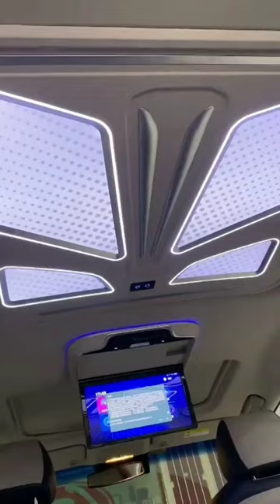car dome light,car roof light,car ceiling light,commercial vehicle roof light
Hello, welcome to watch the video, we are a manufacturer in Xiamen, Fujian specializing in the R&D, design, production and sales of commercial vehicles, SUVs and RVs, mainly engaged in car modification kits. For example: luxury seats, car partitions, ceiling lights, side walls, floors, ambient lights, seat accessories, air outlets, horn covers, etc. This video shows our car dome light products, hope you will like it.